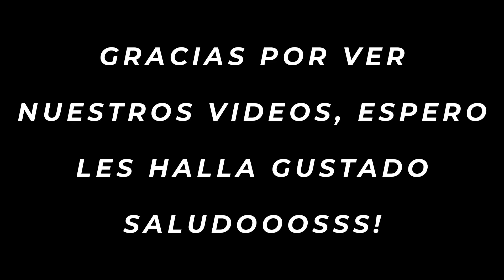PESCA EN RESERVA ECOLOGICA EL DURAZNO MARCOS PAZ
HOLA AMIGOS ACA LES DEJAMOS UNOS LUGARES MUY LINDOS PARA PASAR EN FAMILIA Y PESCAR, NO SE NOS DIO PERO LA PASAMOS SUPER BIEN, SALUDOS Y NO OLVIDENDEJAR SUS DATOS PARA EL SORTEO EN EL VIDEO DEL SORTEO!

Ubicación google maps:

RESERVA ECOLOGICA EL DURAZNO - MARCOS PAZ

ARROYO LAS CHOZAS - GRAL RODRIGUEZ